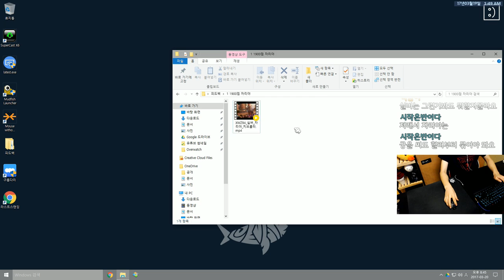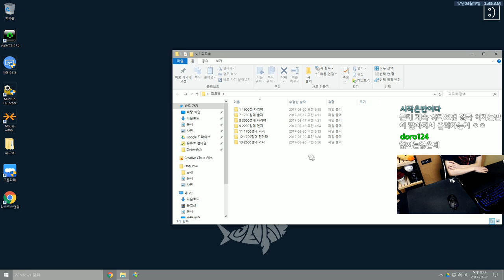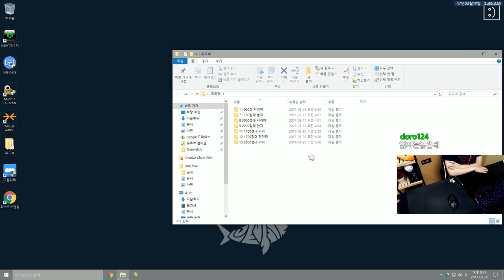[오버워치] 1700점대 자리야 - 눈쟁이의 오버워치 무료 교습소 | 눈쟁이